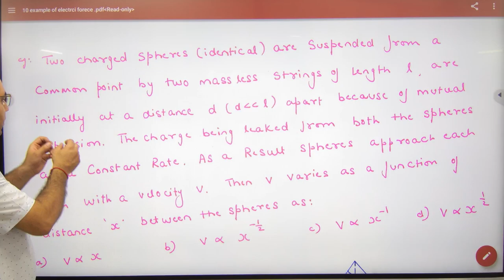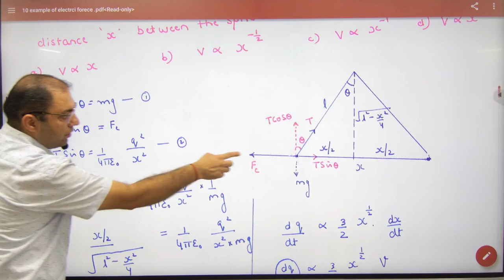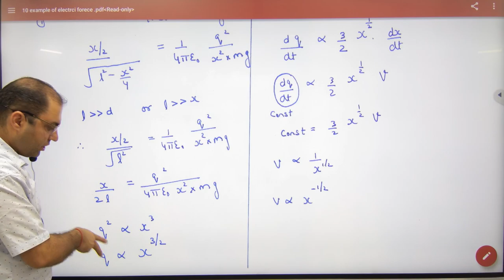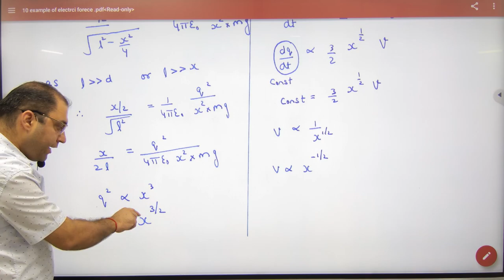Numerical Problem on Electric Force